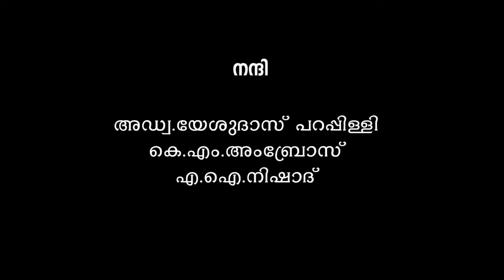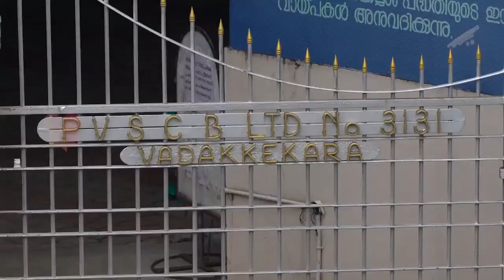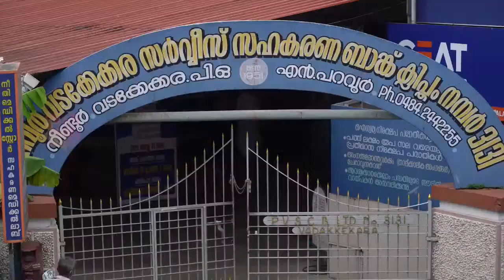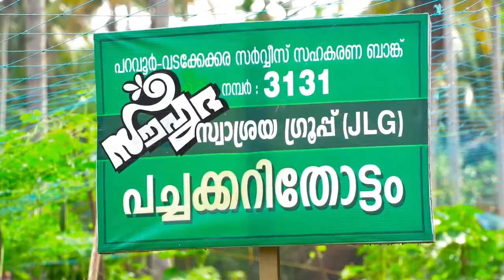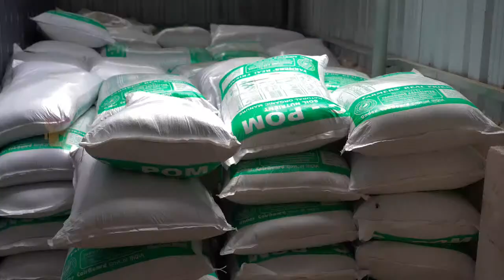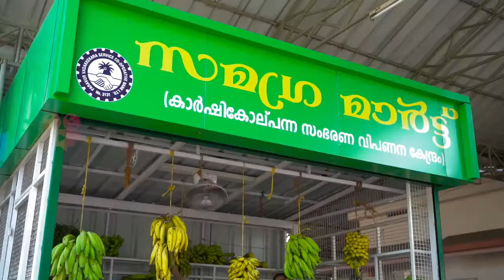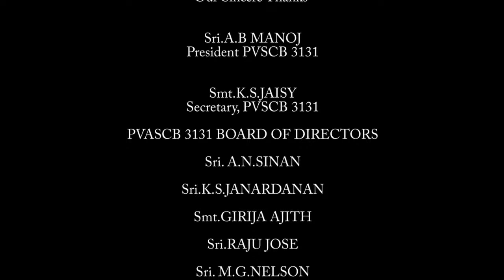സഹകരണ വിജയത്തിന്റെ സമൃദ്ധിക്കൊയ്ത്ത് - ഡോക്യൂമെന്ററി പ്രകാശനം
കല, സംസ്കാരം , വ്യക്തികൾ ,യാത്ര ,സിനിമ - ടി വി,  കൃഷി, കൗതുകം,ആനൂകാലികം ,കൃഷി  തുടങ്ങിയവയാണ് ഈ ചാനലിലെ ഉള്ളടക്കം.

കൂടുതൽ വ്യത്യസ്‍തമായ വിഡിയോകൾ അണിയറയിൽ ഒരുങ്ങുന്നു. എല്ലാവരും സബ്സ്ക്രൈബ് ചെയ്തും ,കമന്റ് ചെയ്തും പ്രോത്സാഹിപ്പിക്കുമല്ലോ !